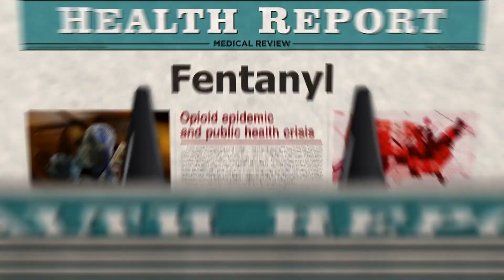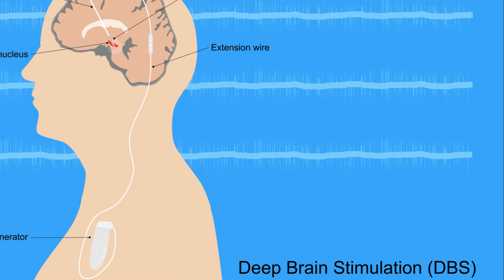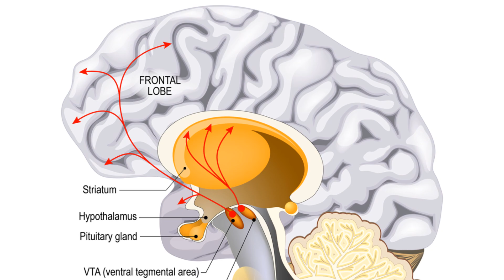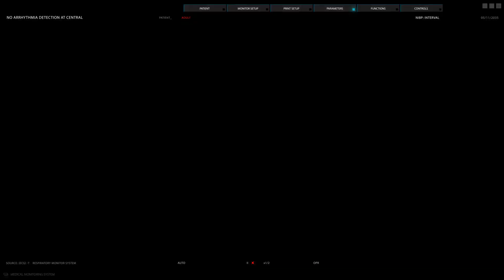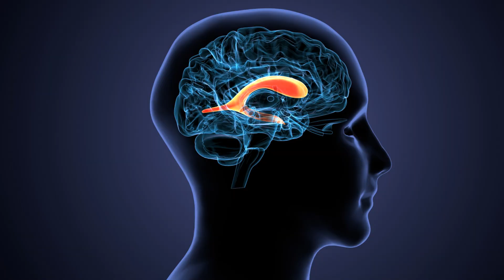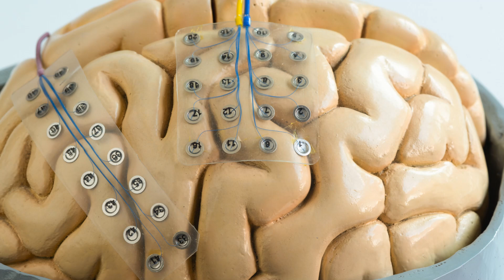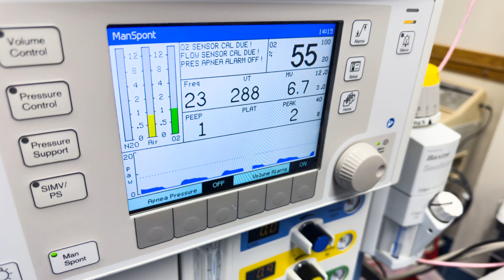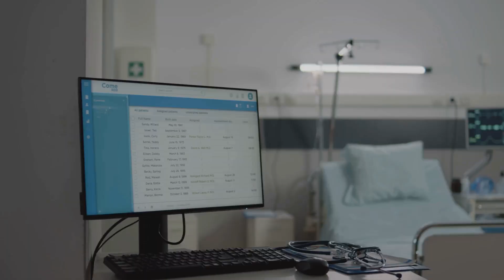How Deep Brain Stimulation Repairs Neural Pathways to End the Addiction Cycle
Can Brain Implants Help Break the Cycle of Addiction?
This GlobalRPh video dives into the cutting-edge science of Deep Brain Stimulation (DBS) and its promising role in treating severe, treatment-resistant addiction. Learn how DBS targets key brain regions—like the nucleus accumbens—to restore balance, reduce cravings, and promote long-term abstinence in substance use disorders.

We'll explore:

How addiction rewires the brain’s reward system

The neurobiology of craving, withdrawal, and relapse

How DBS modulates GABA, dopamine, and brain oscillations

Real-world clinical evidence across alcohol, opioid, and stimulant addiction

Why precision targeting of the brain is critical for success

Exciting future targets like the subthalamic nucleus, insula, and orbitofrontal cortex

The potential of adaptive (closed-loop) DBS for personalized therapy

🔬 Whether you're a medical professional, neuroscience enthusiast, or just curious about the future of addiction treatment, this is a must-watch.

Your support helps us keep delivering high-impact videos on the latest in medicine and science.